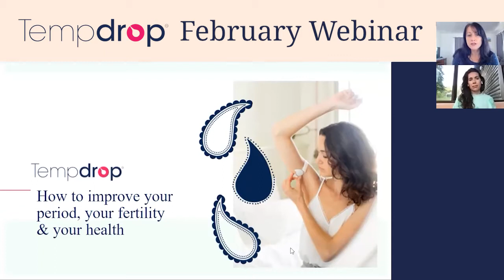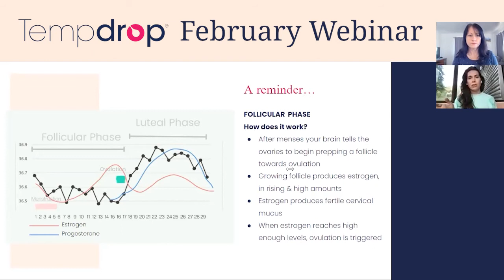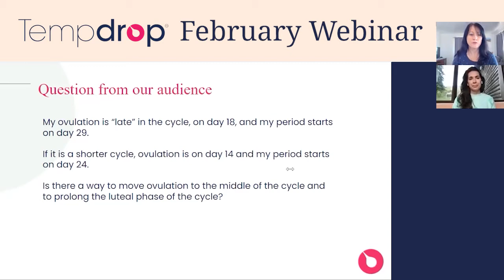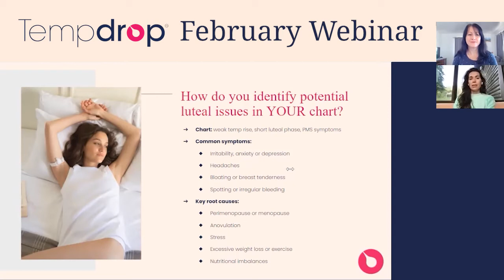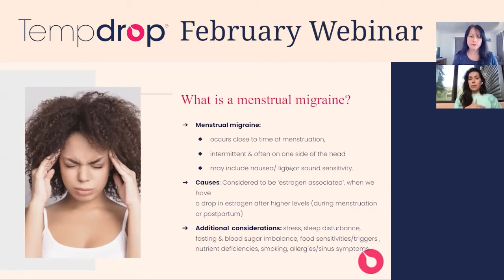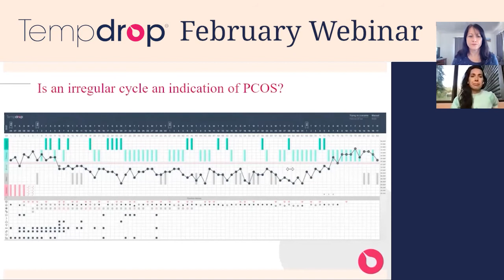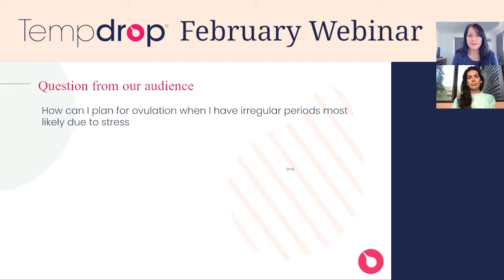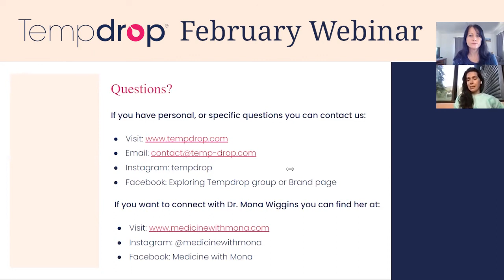Tempdrop webinar 2.0 - How to repair your menstrual cycle and your period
On February 15th, 2022 Tempdrop hosted our second free webinar of the year. In this webinar you will learn how you can identify issues within your menstrual cycle and your period through fertility charting and understand how you can fix common issues.

Gain help and information about:
⭐irregular cycles/periods,
⭐heavy periods,
⭐ how to conceive,
⭐the menopause (or the lead up to it),
⭐hormonal issues of any kind,
⭐natural ways to heal your hormones.